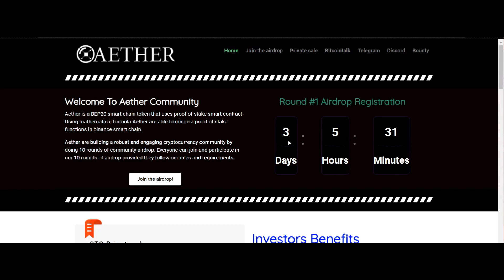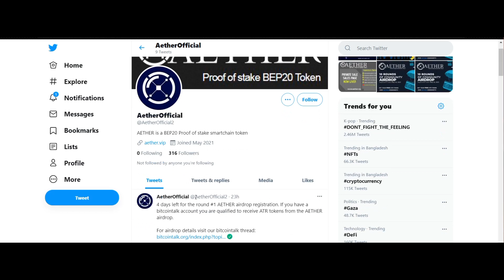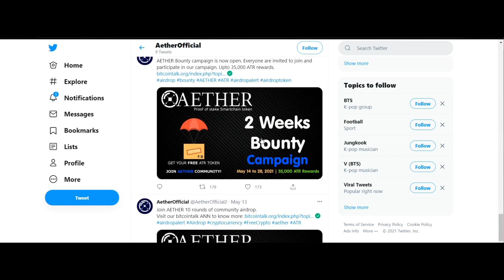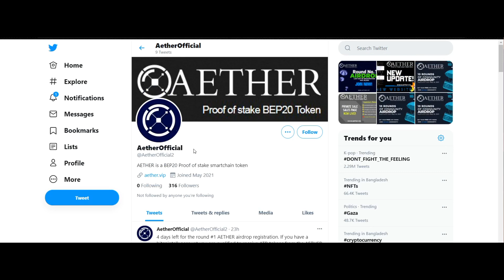All users who joined the private sale will get VIP status in airdrop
Author By:

BSC Wallet Address: 0xc61994a51Fe335525b56a8077633da1a4Ffb77F1